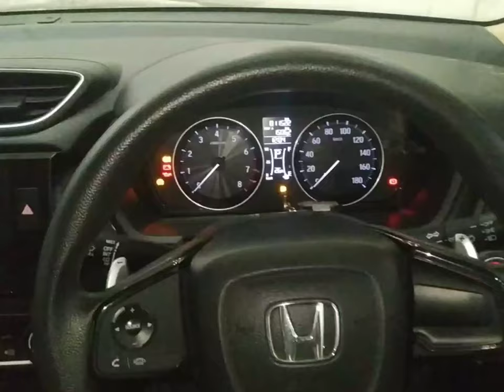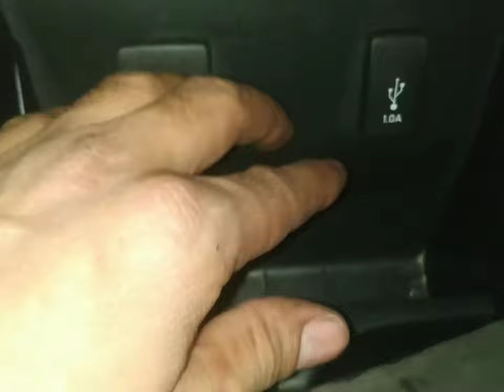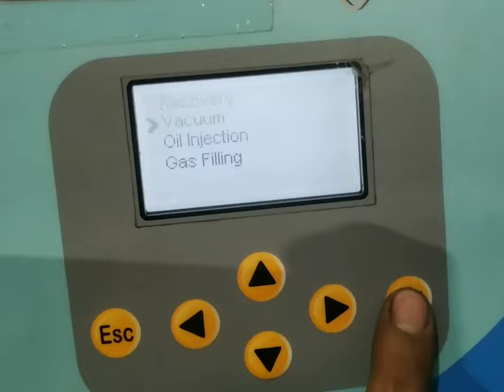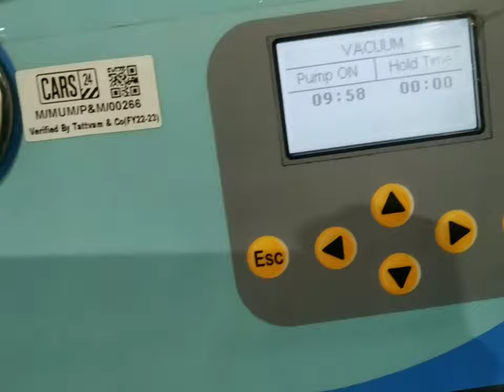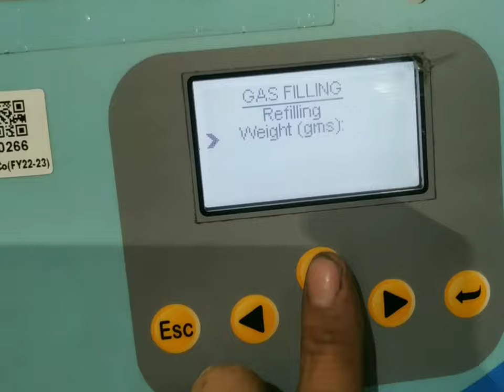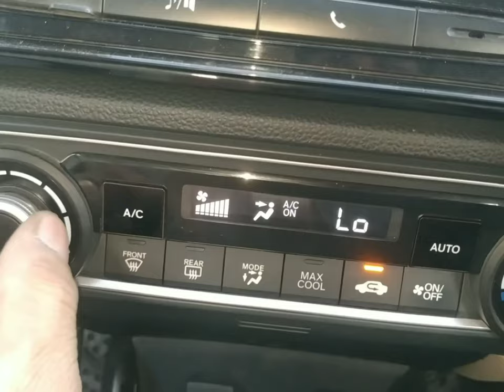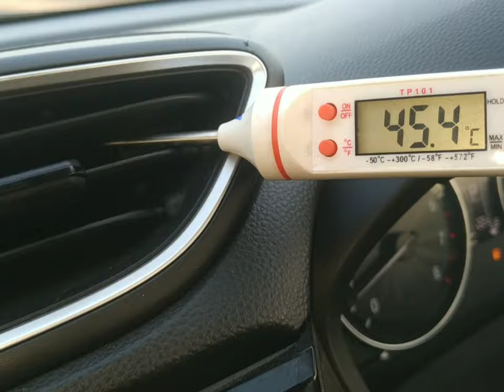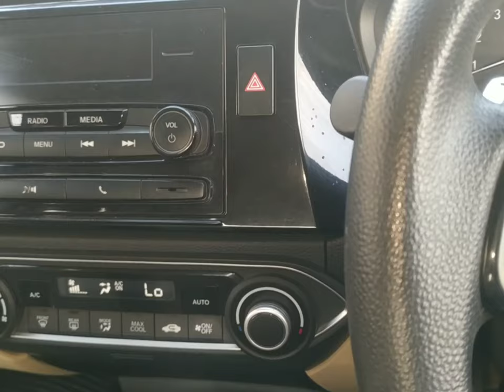honda amaze dashboard open?honda amaze dashboard remove?honda amaze cooling coil replacement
work

audi cars
mercedes-Benz cars
BMW cars
jaguar car
mitsubishi car
Aston Martin cars
Haval cars
Fisker cars
BYD cars
Datsun cars
Isuzu cars
OLA cars
McLaren cars
Bentley cars
Ferrari cars
Maserati cars
Bugatti cars
Tesla cars
MINI cars
Lamborghini cars
Lexus cars
Porsche cars
Rolls-Royce cars
Nissan cars
Volvo car
Citroen cars
Jeep cars
Renault cars
Land Rover cars
MG cars
Skoda cars
Volkswagen cars
Honda cars
Kia cars
Toyota cars
Mahindra cars
Tata cars
Hyundai cars

car detail
company name =honda
car name =AMAZE
model=2019
fuels type=petrol